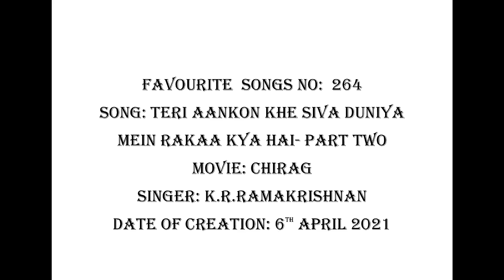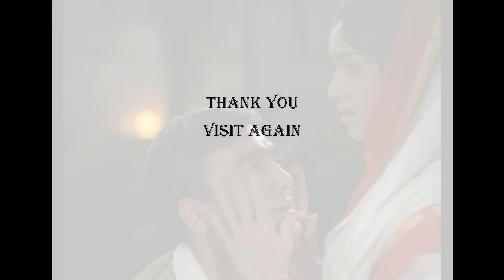FAVOURITE SONGS NO: 264 TERI ANKHON KHE SIVA DUNIYA MEIN PART TWO SONG (FILM: CHIRAG)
K R RAMAKRISHNAN (Vocalist: singer) in this video song has created it on 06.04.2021 with its  karoke. The original song featured in the Hindi film titled CHIRAG and it was  sung by Latha Mangeshkar.